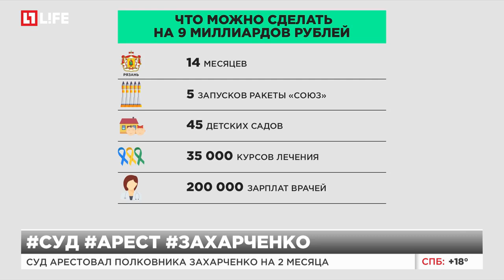Суд отказался выпустить Захарченко под домашний арест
Захарченко обещал рассказать о миллиардах